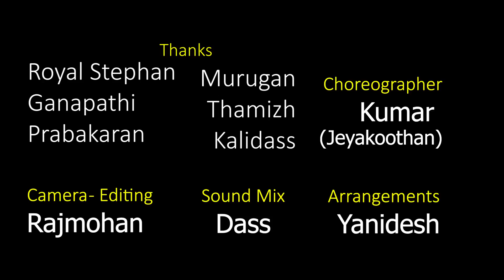Kona konda | Sithan Jayamoorthy | Bruna Jayamoorthy | Ilayakamban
MUSIC COMPOSED: Sithan Jayamoorthy
VOCAL: Sithan Jayamoorthy
LYRICIST: Ilayakamban
PRODUCER: Bruna Jayamoorthy
SOUND MIX: Dass
ARRANGEMENTS: Yanidesh
DIRECTOR: Sithan Jayamoorthy
CO - DIRECTOR: Vinnarasan
CAMERA: Rajmohan
EDITING: Rajmohan